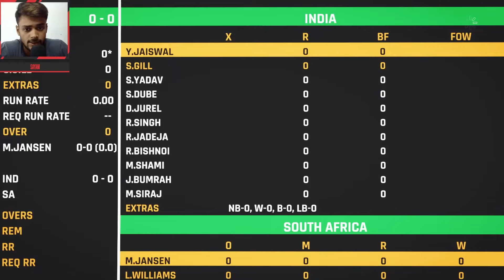🔴INDIA VS SOUTH AFRICA 5TH T20 MATCH TODAY | IND VS SA |🔴Hindi | Cricket live today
◆𝗡𝗼𝘁𝗲𝘀 - ①Don't harass anyone.
                  ②Don't compare me with others.
                  ③Don't hurt anyone.
                  ④Don't scam or spam in the comment.
                  ⑤Dont badwords in the comments.

𝐷𝑒𝑡𝑎𝑖𝑙𝑠

✔Yours Support Make Me Better Quality Content.
✔Your Support Make Me Full Time Work...

Working On good Quality And good content Trying more improvement
I hope u like thats enjoy

◆𝗠𝗬 𝗣𝗖 𝗦𝗘𝗧𝗨𝗣
Monitor - SAMSUNG MONITOR
Gpu - Gigabyte Rx 570 4gb Vram
Ram - 16gb Corsair
SSd - 256 Kingston nvme
Hdd - 1tb 10 years old
Psu - Vs450watt Corsair
Mic - Uhuru